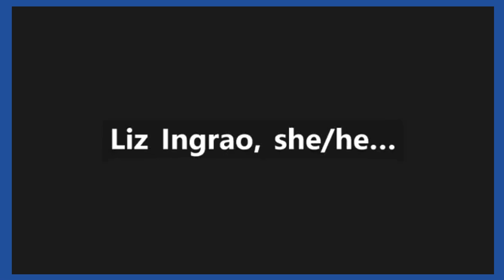SEAHO Pro Devo Hour Moving on up A Discussion on How to Receive Career Support and Professional Deve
On September 26th, 2024, SEAHO Development Hour presented "Moving on up: A Discussion on How to Receive Career Support and Professional Development in Housing and Residence Life" with Shanna Carmack (University of Virginia), Marrese Whitsett, Jr. (Florida State University), Liz Ingrao (University of Miami), Amber Wing (UNC Chapel Hill), and Becca Gillison (UNC Chapel Hill).